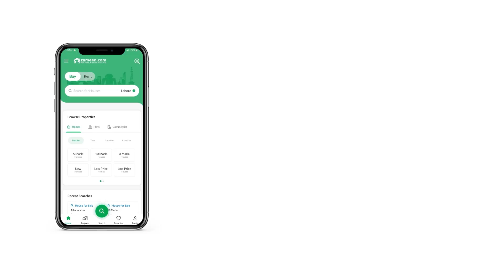125 SQYD RESIDENTIAL PLOT FOR SALE IN SECTOR 13 DHA CITY KARACHI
DHA City Karachi is a sustainable green smart city project that entails centralized governance, inclusiveness, and sustainability of resources through the use of cutting-edge technologies. DHA is strategically aligned to transform over 20,000 acres of ordinary land mass into high-end diversified real estate products. Modern architectural design and civil engineering services are embedded at the heart of our land development paradigm. Customer satisfaction across the complete spectrum of civic amenities remains the cardinal factor of our marketing strategy. DCK blends nature and humanly developed infrastructure in the finest proportion to deliver a world class residential project. A massive horticulture drive is set to eliminate environmental toxicity through the reduction of carbon footprint. Renewable energy systems have been skillfully incorporated to ensure the uninterrupted availability of electricity. Integration of modern surveillance technologies is a spectacular value addition to the security system of the DCK.